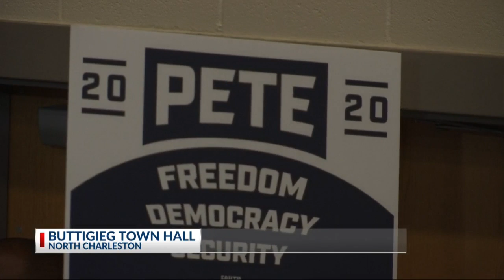Pete Presidential Candidate